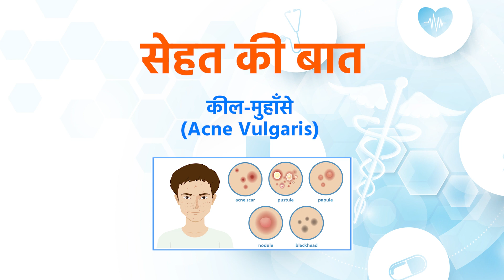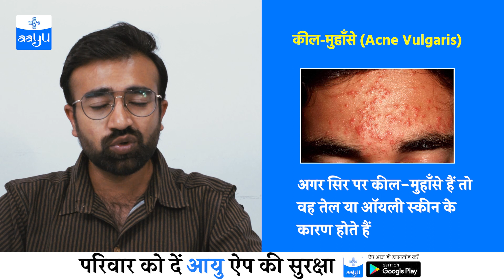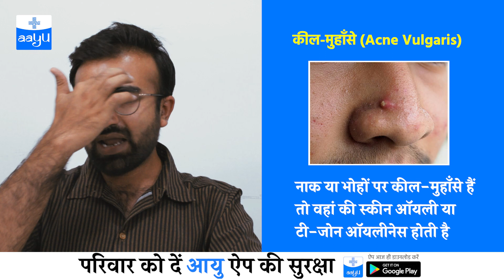कील-मुँहासों का इलाज। how to remove acne scars| Dr.Adit Mohan Garg | Aayu App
त्वचा रोग विशेषज्ञ डॉ. अदित मोहन गर्ग से जानें- कील मुहांसे और उनके इलाज के बारे में।
👉कील मुहांसे क्या हैं?
Most acne occurs between the ages of 15 to 30. People with both oily and dry skin can get acne at this age.

👉कील मुहांसे होने के कारण:-
⭐हारमोंस में बदलाव होने के कारण।
⭐स्ट्रेस या नींद की कमी
⭐डिहाइड्रेशन के कारण
⭐धूप के कारण।
⭐रोम छिद्रों के बंद होने पर।
⭐प्रदुषण के कारण।

👉कील मुहांसों के लक्षण:-
⭐शुरुआत में छोटे लाल रंग के दाने दिखाई देते हैं।
⭐कई बार मुहांसे छोटी गाँठ के रूप में निकलते हैं और बाद में ये कील में बदल जाते हैं।
⭐मुहासों को फोड़ देने से उनके अन्दर का ख़राब द्रव्य स्किन के अन्दर चला जाता है जो स्किन में सूजन पैदा करता है।
⭐नाक या भौहों पर कील-मुहासे होने पर वहां की स्किन ऑयली या टी-जोन ऑयली हो जाती है।
⭐कॉस्मेटिक प्रोडक्ट्स के ज्यादा उपयोग से भी कील मुहांसे होते हैं।
⭐जबड़े के आस पास होने वाले कील मुहांसे हार्मोन्स में बदलाव के कारण होते हैं।
⭐मुँह या गालों पर होने वाले कील मुहांसे किसी प्रोडक्ट से या सही से सफाई नहीं होने के कारण होते हैं।

👉उपचार:-
✔️धूप से बचने के लिए एंटी-एक्ने सनस्क्रीन का उपयोग करें।
✔️ कोमोडोजन फ्री हो, आयल फ्री हो, और पोर ब्लोकिज कंपोनेंट्स रहित प्रॉडक्ट्स का ही उपयोग करें।
✔️त्वचा की सफाई के लिए फोम या सेलिसिलिक एसिड बेस फेसवाश का ही इस्तेमाल करें।
✔️बताया गया उपचार केवल डॉक्टर के परामर्श से ही लें।

आप घर बैठे आयु ऐप पर भी र्मेटोलॉजिस्ट से परामर्श कर सकते हैं।

👉What is acne vulgaris?
Acne vulgaris mostly occurs in adolescence (15 to 30 years). It can happen in both skin types of dry and oily skin.

👉Causes of acne vulgaris:-
⭐Due to hormonal changes
⭐Stress or lack of sleep
⭐Due to dehydration
⭐pores clogging
⭐Due to pollution
⭐Incorrect usage or random Beauty Products

👉Symptoms of acne vulgaris:-
⭐Acne looks like small red bumps.
⭐Sometimes acne emerges in the form of a small lump and later it becomes a nail.
⭐By cracking the nail pimples, the bad substance inside goes inside the skin which causes further inflammation.
⭐If there are pimples on the nose or eyebrows, then the skin becomes oily or T-zone oiliness occurs.
⭐Acne also happens due to excessive use of cosmetic products.
⭐Pimples around the jaw are caused by hormonal imbalance.
⭐Acne on the mouth or cheeks can be caused by use of some random product or may be due to not cleaning properly.

👉Treatment:-
✔️Sunscreen used should protect from the sun, as well as it should also prevent the occurrence of acne.
✔️Whenever you use cosmetic products, they should be comedogenic-free, oil-free, and not contain pore blockage components.
✔️Cleaning with scrub face wash also causes acne.
✔️Foam or salicylic acid-based face wash should be used to clean the pimples, dirt on the skin.
✔️Such treatment should always be taken only after consultation with the doctor so that it does not have any side effects.
✔️If you are getting acne again and again, then it is better that you consult a dermatologist.

For the treatment of acne vulgaris, you can get treatment from a specialist doctor at home from the Aayu app without any appointment at a very low fee.